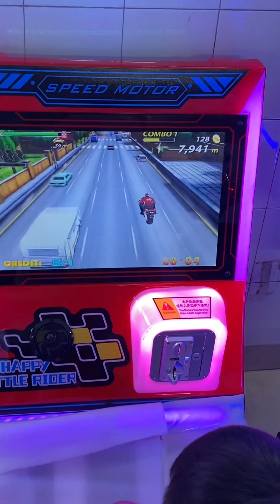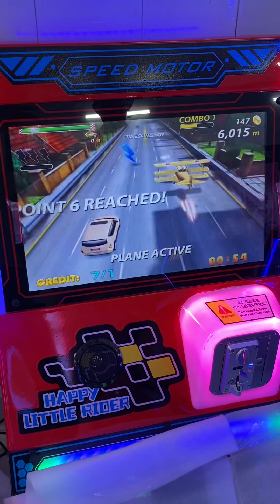Máy game đua xe (tay đua nhỏ hạnh phúc) | 08.8888.0532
Máy game đua xe trẻ em | Sản phẩm mới trong năm 2023 dành cho thiết kế khu vui chơi giải trí cho bé